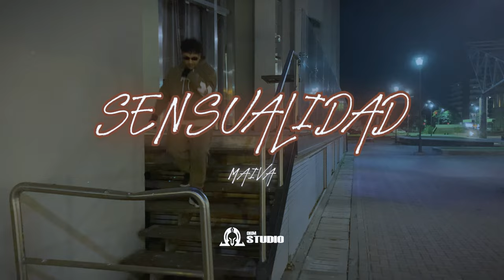MAIVA - SENSUALIDAD (Official Video)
Escúchala en todas las plataformas!

CRÉDITOS :
Música por: Maiva.
Films: DagaaKND.
Productor, Mezcla y Masterización: Danilo.